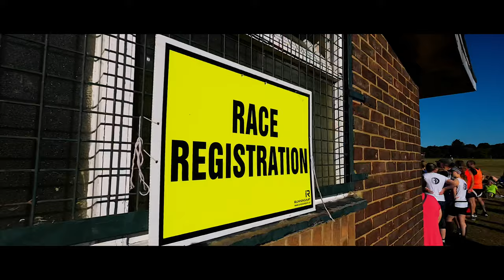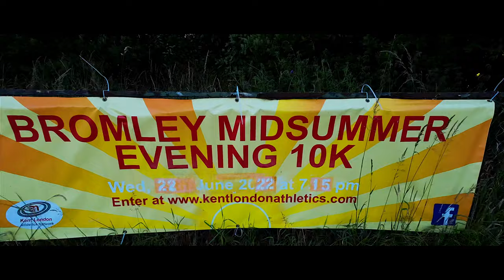Bromley Midsummer Evening 10k | Film My Run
We were invited to Bromley in South London to run the Bromley Midsummer Evening 10k. It's a very attractive run through Norman Park and the surrounding countryside. I enjoyed it. I hope you do too.

The race was very well attended by numerous local running clubs. In particular Petts Wood Runners, Beckenham Running Club, Blackheath and Bromley Runners, Zero to Hero, Crystal Palace Ac and Maidstone Runners.